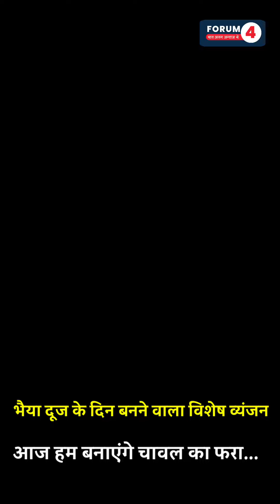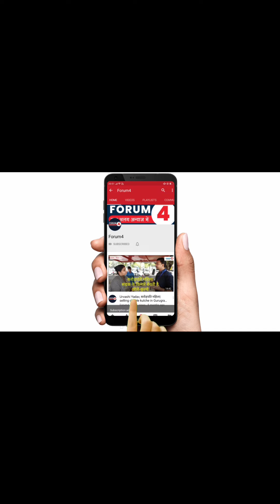फटाफट नाश्ते का यह आइटम बनाएं || Fara Recipe || Bhaiya Dooj Special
Forum4 एक प्रतिष्ठित न्यूज चैनल है, उससे संबंधित यह ब्लॉग का चैनल काफी खास है। भारतीय व्यंजनों को बनाने की सरल और खास विधि की बात हो या किसी स्थान विशेष पर सस्ता और ज़ायकेदार खाना की बात हो तो आप इस चैनल पर यह सब कुछ पा सकते हैं। यह चैनल सामाजिक रूप से सेवा में लगे उन लोगों की बात करता है जो गरीबों को खाना खिलाते हैं। यह ट्रैवल ब्लॉग भी है।

यहां भी जा सकते हैं-